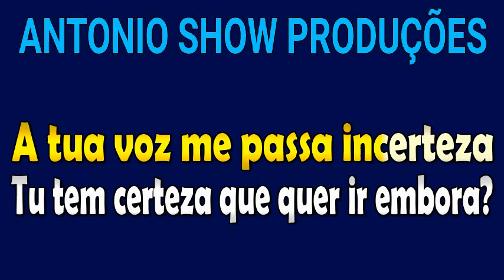KARAOKÊ - DESSA VEZ - HEITOR COSTA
Karaokê da música “Dessa Vez”, Heitor Costa. Com esse karaokê você poderá cantar, curtir e se divertir com a música.

Edição: MC Vinizims @Vinizims

Canal do MC Vinizims: @Vinizims